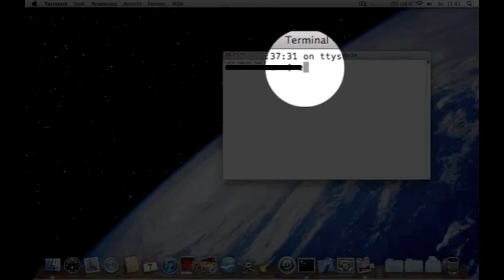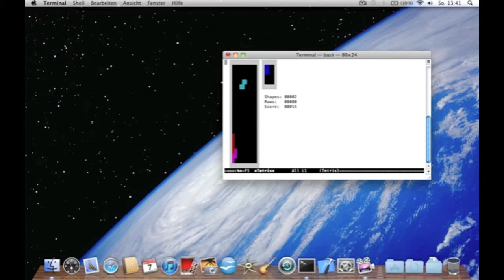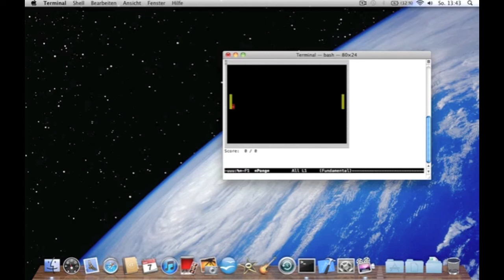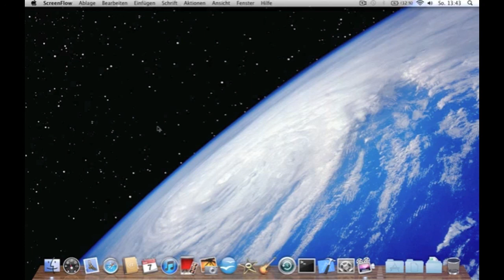[Terminal] 3 coole spiele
In diesem Video zeige ich euch wir ihr auf dem Terminal 3 coole spiele spielen könnt.